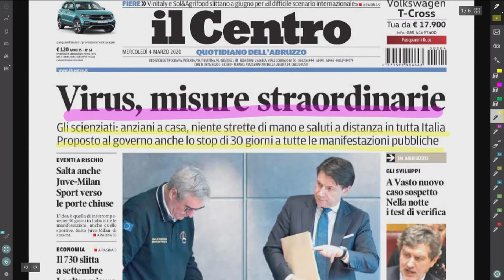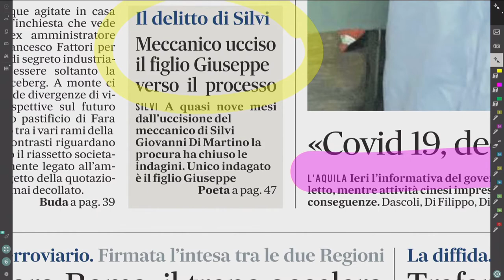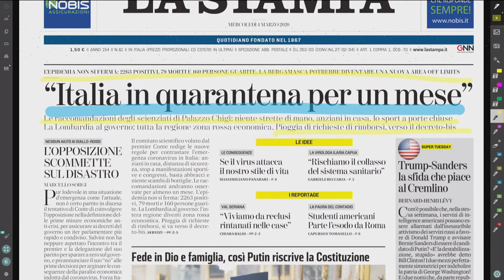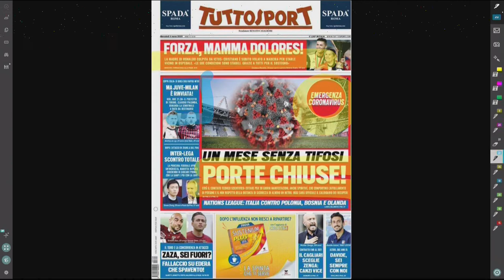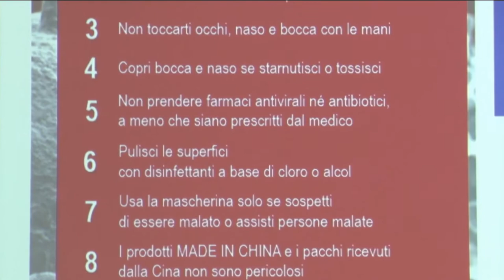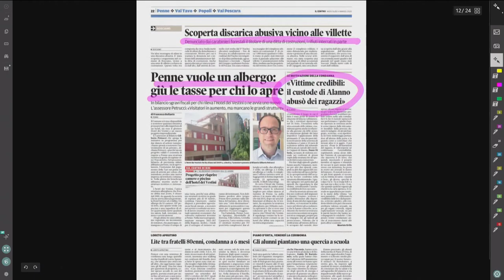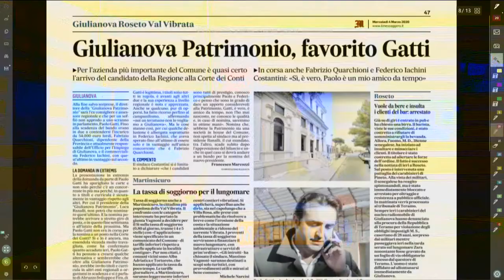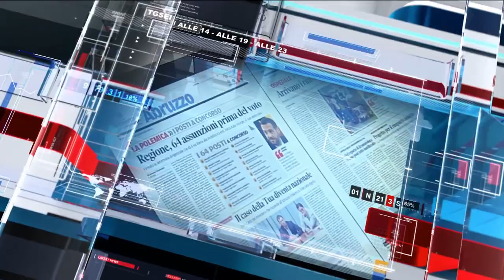Mattino 6 Rassegna Stampa di Mercoledì 4 Marzo 2020